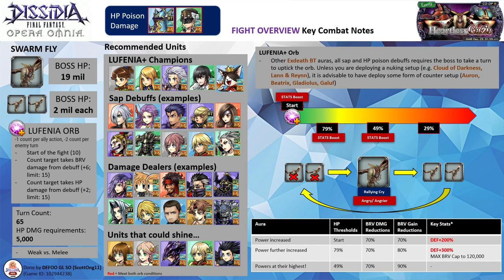DFFOO GL (Heartless Gaze Heretics LUFENIA+) Cid Raines LD, Aphmau LD, Setzer LD (No BT Run)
CidMau Airlines Run ft. ExDeath BT friend
Those Moogle gloves meme weapon looks so adorable on Cid Raines :)

Pandemonium summon, ExDeath BT friend

Note: All 3 characters are EX+3LB with their bloom passives, HG armor & their enhancement boards. Cid Raines has his LD & the following spheres - his own, Aerith (RF), Alisaie (RF). Aphmau has her LD & the following spheres - her own, Alphinaud (RF), Sazh (RF). Setzer has his LD & the following spheres - Papalymo (RF), Tidus, Yuffie (RF)

HG Armor+: Cid Raines HG+3/3, Aphmau HG+0/3
Calls: Cid Raines (Jack LD), Aphmau (Gabranth LD), Setzer (Kurasame LD)

Wave 1: Swarm Fly, Small Swarm Fly x2 (completed on turn 17)

Score: 1182k

Time codes
00:00​ - Intro & Fight Overview
02:08 - ~Commencement of the Fight~

LUFENIA Overview
- The main fly has 19 million HP while the small flies have 2 million HP each.

Orb Condition:
- Start of the fight (10)
- Count target takes BRV damage from debuff (+6; limit: 15) - Sap or Poison debuffs
- Count target takes HP damage from debuff (+2; limit: 15) - only Yda and Exdeath have HP poison currently in Global.

- LUFENIA+ Auras at the start of the fight, 79%, and 49%
- When the small flies are dead, Boss will enrage with Angry/Angrier auras. It will revive the small flies back to full HP with max BRV on its following turn. The Angrier auras seem to be stackable i.e. the boss gets stronger as you trigger it more
- With the exception of ExDeath BT aura, the boss needs to take a turn for the sap/poison debuff to take effect. You can do boss no turns if you have Exdeath BT aura active
- If you play the hit and counter game, the small flies can heal the main boss for 500k with Buzz and 1mil with Buzz+. So when you see them target B, do kill them off to avoid prolonging the battle too long.